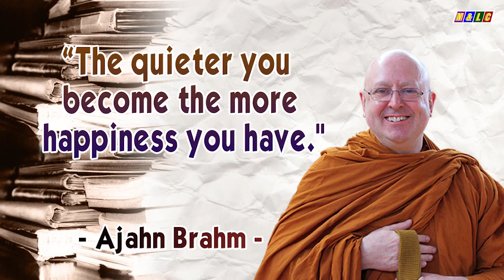9 JHJHĀNANA MEDITATION (1) | Ajahn Brahm Audiobook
Dealing with Fear | 9 JHJHĀNANA MEDITATION (1) | Ajahn Brahm